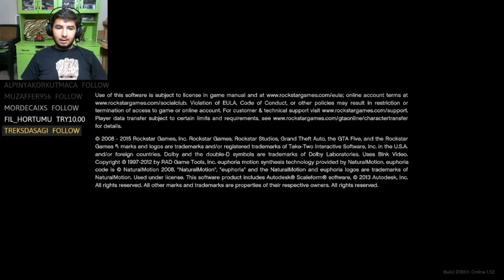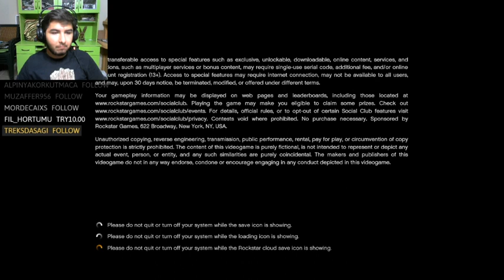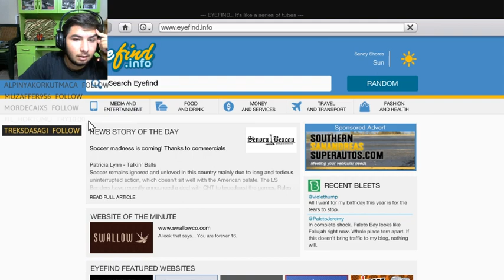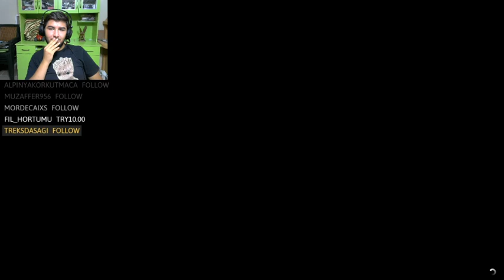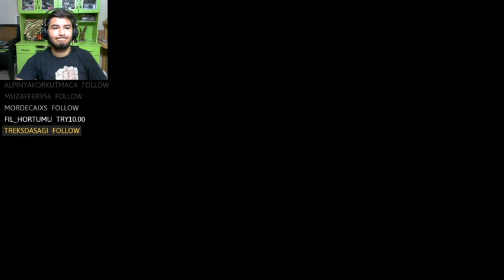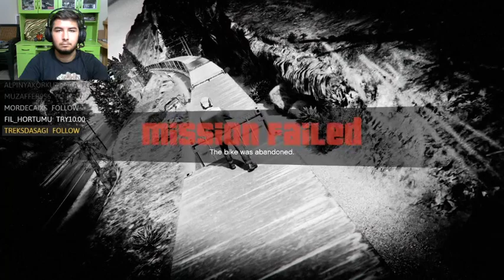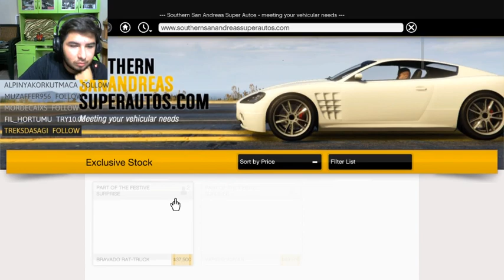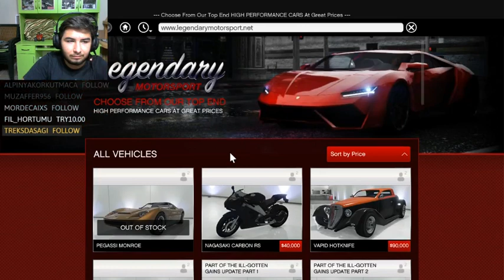18.09.2020 Twitch Yayını | GTA V Hikaye Modu | Part 1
Alpinya dan hepinize selamlar dostlar.Yayın kalitesi gelecek yayınlarda artacaktır.